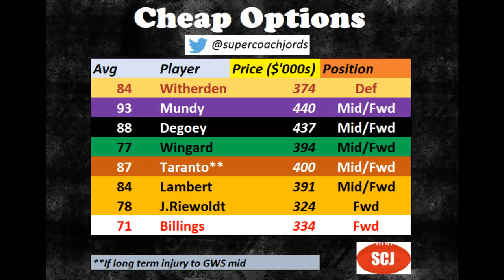Supercoach 2018 | CHEAP OPTIONS for the Run Home, FIRE SALE!